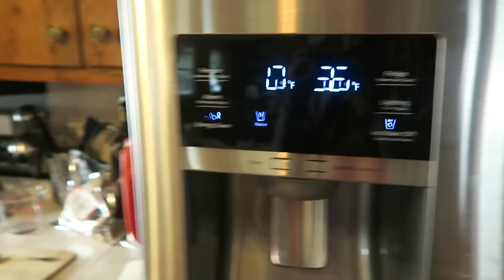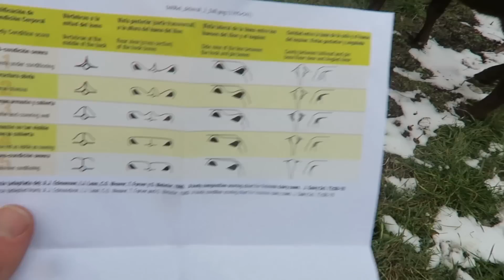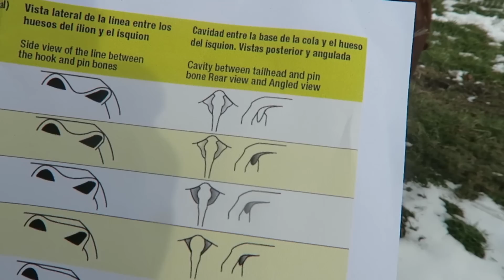BAM! How to move some cows.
"the beautiful one" making our own elderberry syrup (for cough and cold), Italian salad dressing and vanilla extract (WOW)! Moving our cows down the (public) road and checking their condition. (RESOURCES BELOW):

Are your cows too skinny? Here's the test